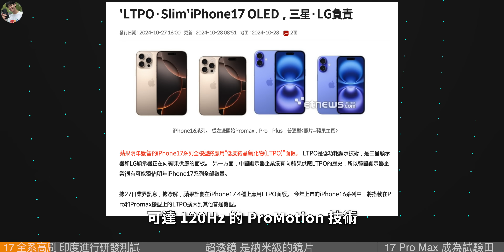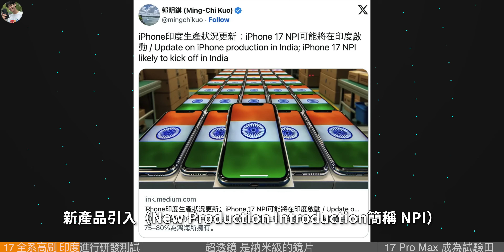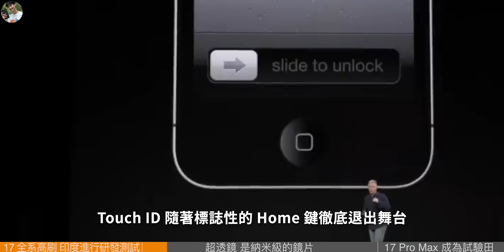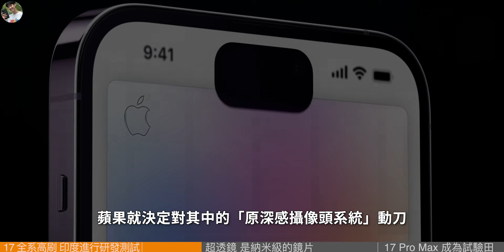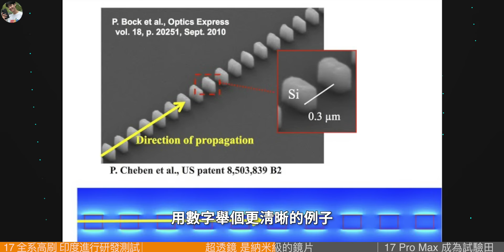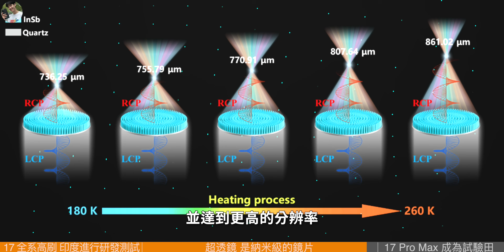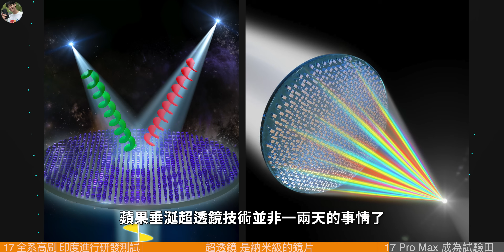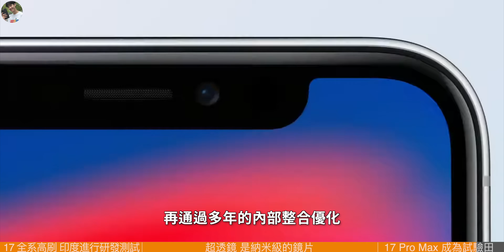新卖点来了！iPhone 17 全系120 Hz+LTPO屏，灵动岛再次缩小，苹果首配超透镜纳米镜片，究竟有多牛？【JeffreyTech】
放眼望去，现如今的手机市场，7，8百美元价位，还在用 60Hz 屏幕的手机，恐怕只有标准版和 Plus 版的 iPhone 了。
好消息是，前段时间已经有爆料称，明年的 iPhone 17 终于将全系支持 120Hz 高刷……

00:00 iPhone 17 全系高刷 在印度进行研发测试
02:19 超透镜 是纳米级的镜片
06:00 iPhone 17 Pro Max 将成为超透镜的试验田